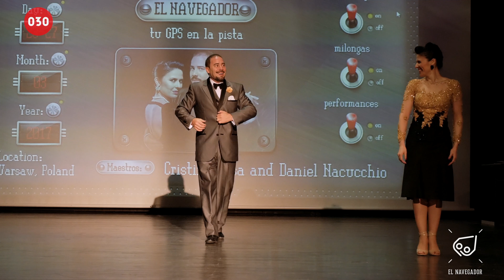Cristina Sosa and Daniel Nacucchio – Maldonado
Cristina Sosa and Daniel Nacucchio dance “Maldonado” by Pedro Laurenz, sung by Alberto Podestá, at the 1st El Navegador Tango Marathon & Festivalito 2017 in Warsaw, Poland.